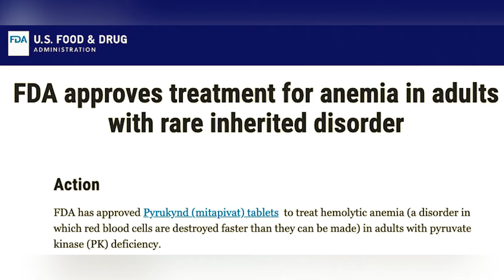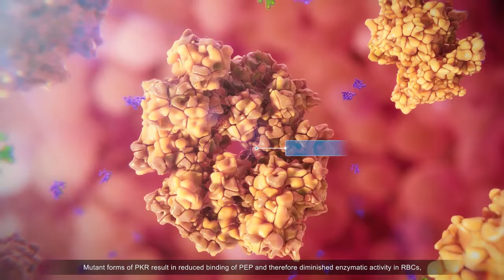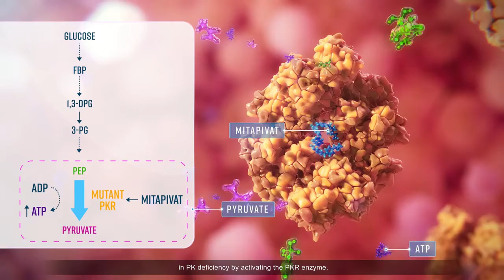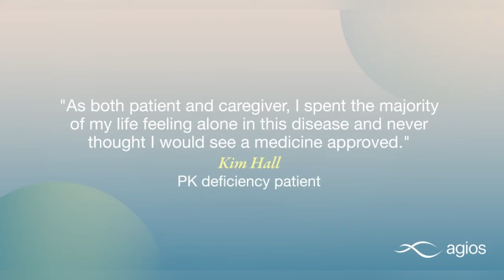What you NEED to know about MOA of PYRUKYND (mitapivat) -- approved for PK Deficiency Anemia